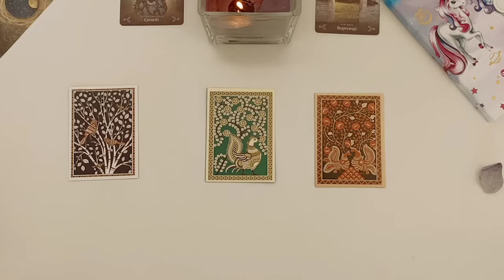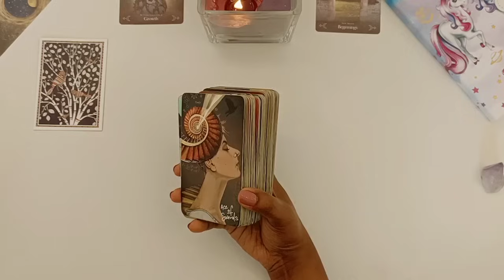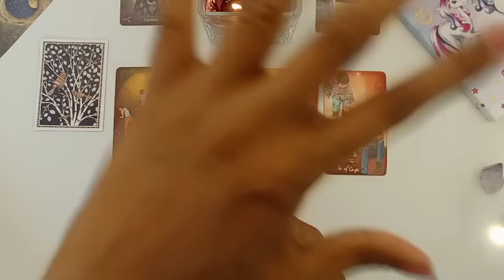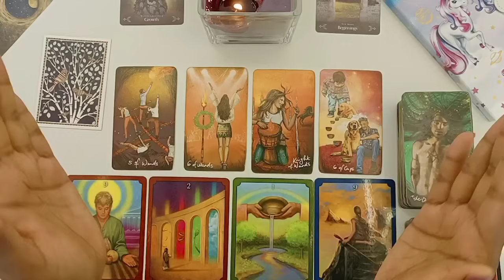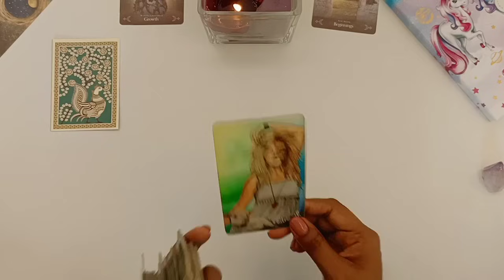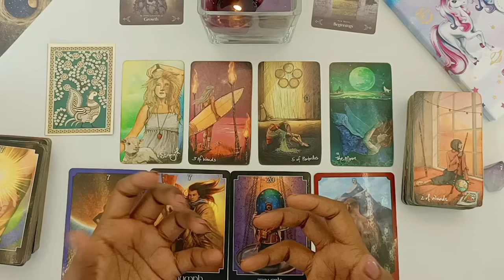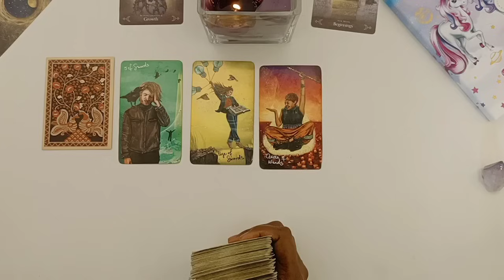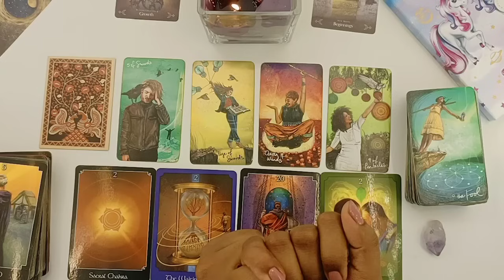Message From Your Higherself 💙